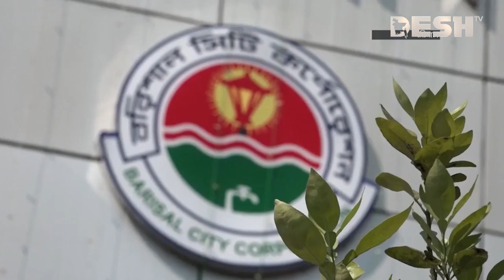নতুন বরিশাল গড়ার অঙ্গীকার খোকন সেরনিয়াবাতের | Barishal City Election | Khokon Serniabat | Desh TV